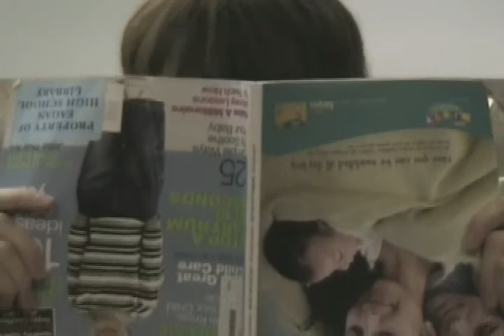Andato Col Vento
Junior Year Film Study Project. probably the greatest love story of all time.
Scott Dahlberg
Jordan Wilzbacher
Luke